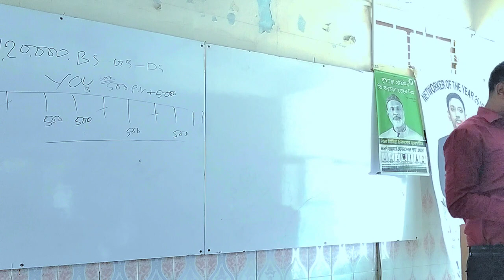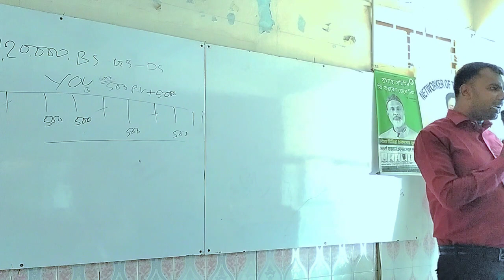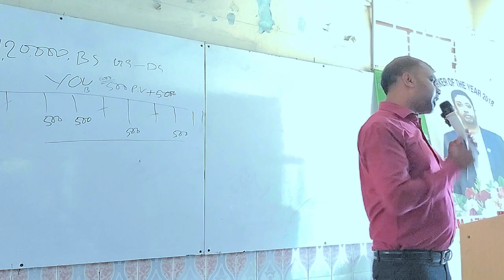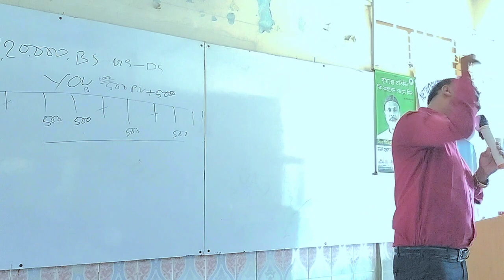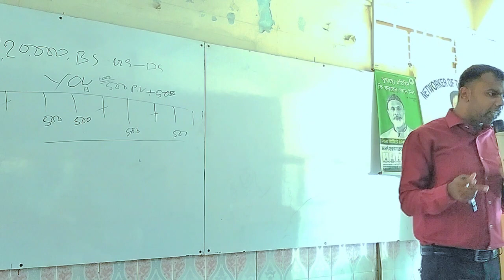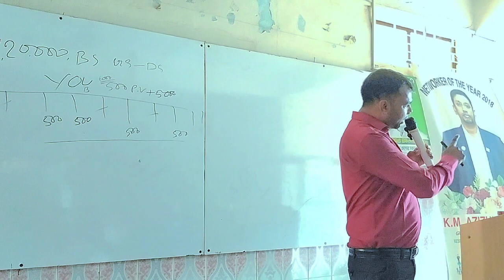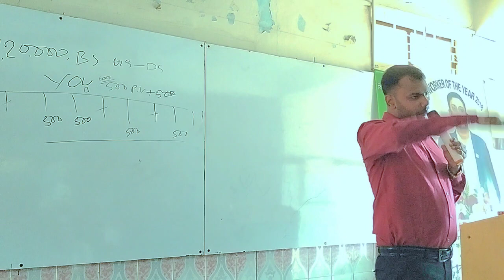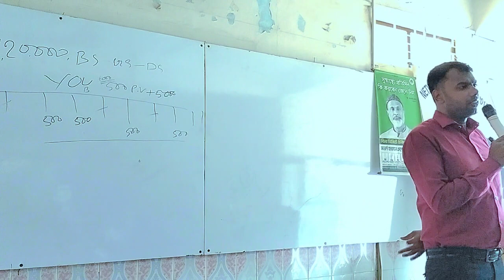জন্ম থেকে মৃত্যু পর্যন্ত আমরা সবাই মার্কেটিং করি পরের জন্য নিজের জন্য মার্কেটিং করে একবার দেখুন